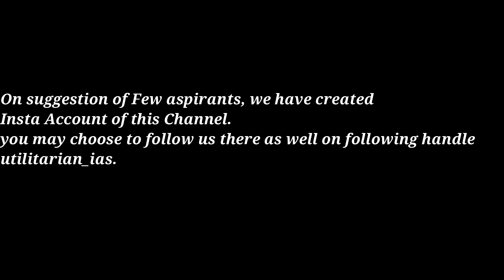Join us On Insta